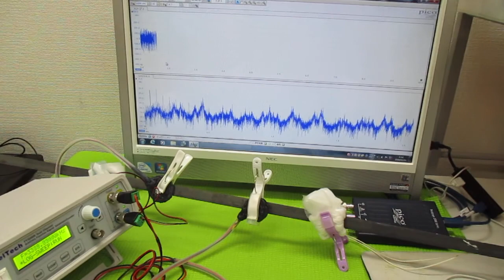新しい超音波制御技術 ultrasonic-labo